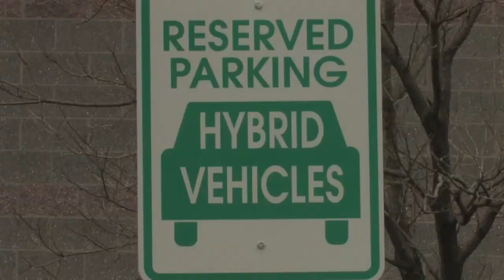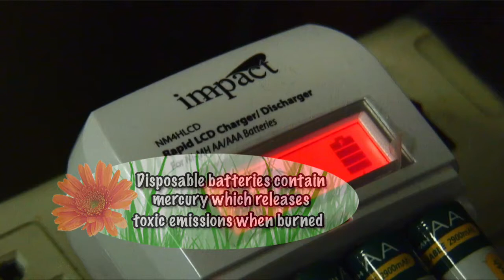Sustainability 101 - Presented by York College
York College  and the future of a sustainable world.